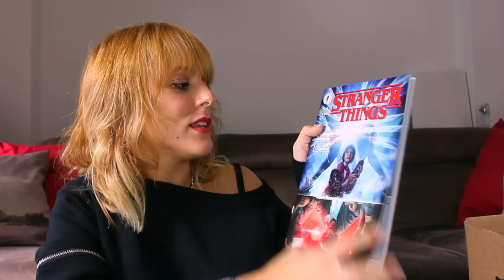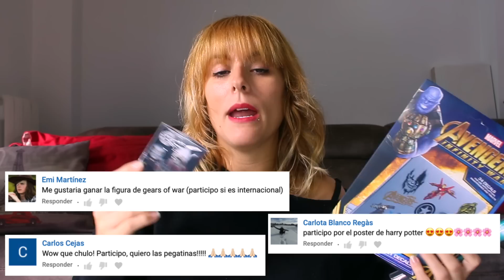Unboxing #21: Zbox Fear (Octubre 2018) + ¡ SORTEO ! (CERRADO) | Luka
Nuevo Unboxing! Y en esta ocasión se trata de la cajita Zbox del mes de octubre de 2018: FEAR! Stranger Things, Hellboy, The Thing, It y más!

PREGUNTAS FRECUENTES:

→ ¿Qué editor utilizas? Final Cut Pro X
→ ¿Qué cámara utilizas? Canon EOS 700d
→ ¿Cuándo nuevo vídeo? Todos los MARTES y/o SÁBADOS

Encuéntrame en:

08950 Esplugues de Llobregat
Barcelona, España